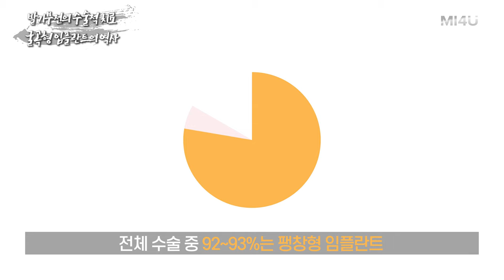[굴곡형 임플란트의 역사와 형태] 굴곡형 임플란트는 가장 처음 개발된 발기부전 치료법입니다_발기부전 팽창형 임플란트 (세움비뇨기과 박성훈원장) 팽창형보형물/세조각보형물/발기부전수술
[굴곡형 임플란트의 역사와 형태]

굴곡형 임플란트는 가장 처음 개발된 발기부전 치료법입니다